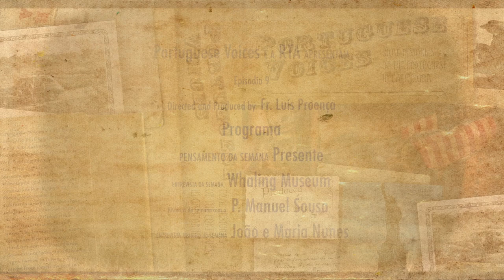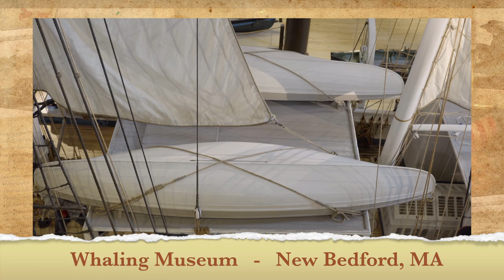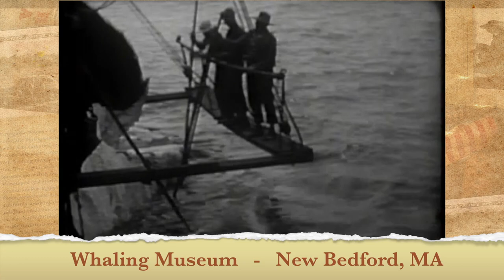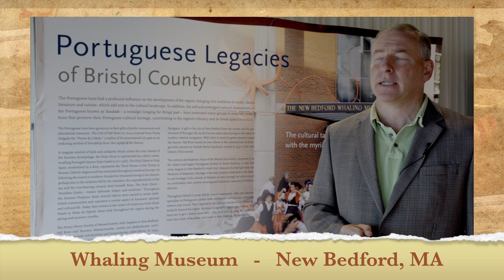Portuguese Voices - Episode 09 - Sept 2nd, 2020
In this 9th week of Portuguese Voices we'll speak about the Portuguese-American communities in New Bedford, MA and in Artesia, CA. It will have an actual interview with the Director of the Whaling Museum in New Bedford, MA.  We’ll conclude with a historical interview with João Vieira Nunes and Maria Rocha Nunes.

Nesta nona semana continuaremos a nossa conversa sobre as comunidades Portuguesas-Americanas de New Bedford, com uma entrevista com o Director do Museu da Baleia de New Bedford, MA e duma entrevista histórica com João Vieira Nunes e Maria Rocha Nunes.

Portuguese Voices is a weekly program about the Portuguese American Spirituality and Culture.

As "Vozes Portuguesas" é um programa semanal acerca dos Luso-Americanos abordando temas da sua espiritualidade e cultura.

Produced and Directed by Fr Luís Proença